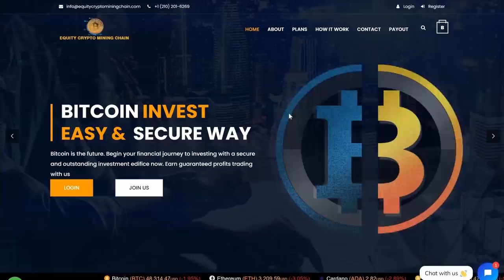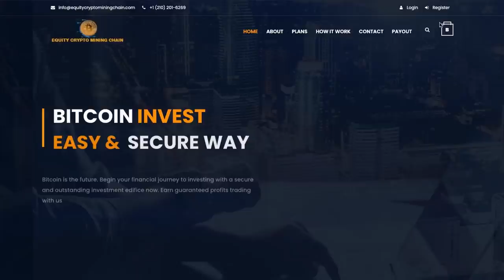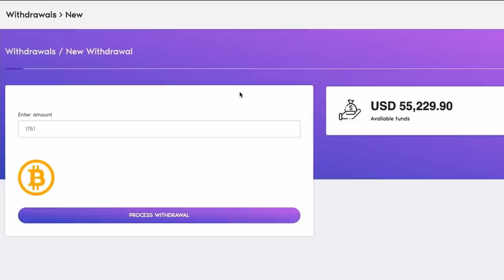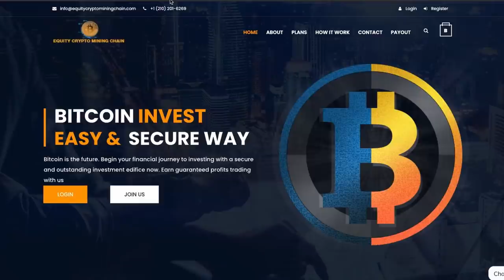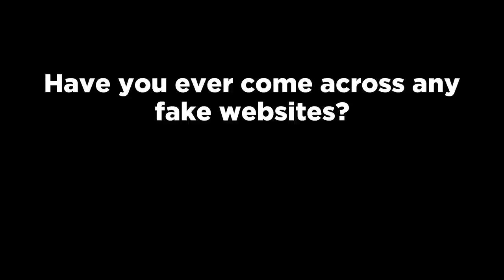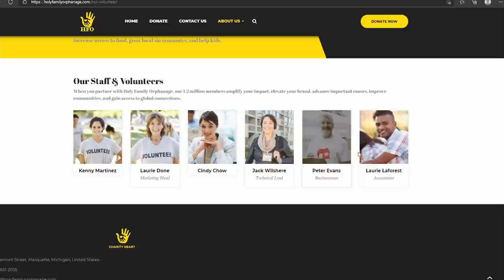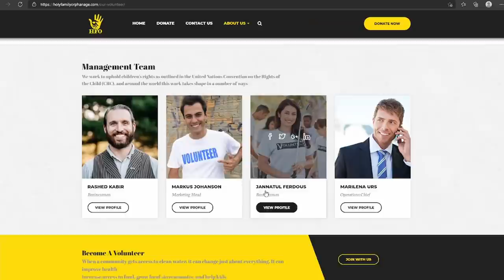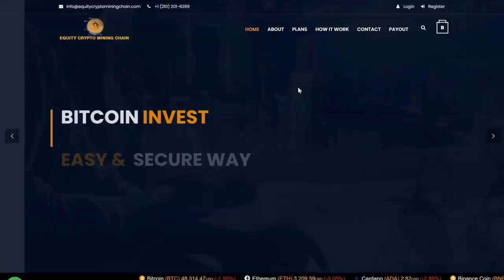WARNING! WE FOUND A NETWORK OF SCAM SITES.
On this episode of Scamfish, we investigate a fake cryptocurrency website that was used to scam Patty on the previous episode. We log into her account and take a look at what made Patty suspicious about this website. We noticed that she couldn't take money out and also realized that while stocks were going down, her investment was still going up! This is highly unusual and led us to suspect that this website might be fake. We took a deeper look into the structure of the website to see what other clues we can gather.